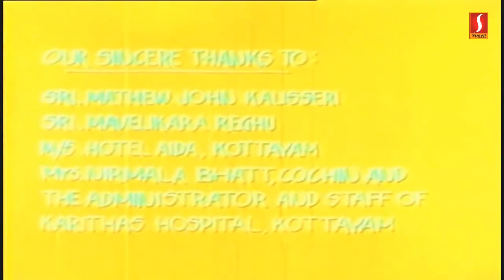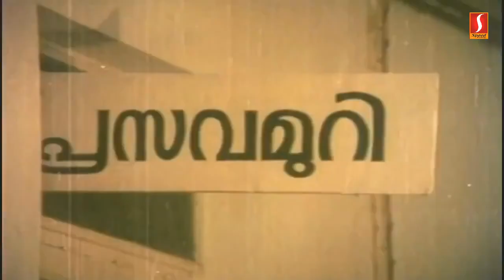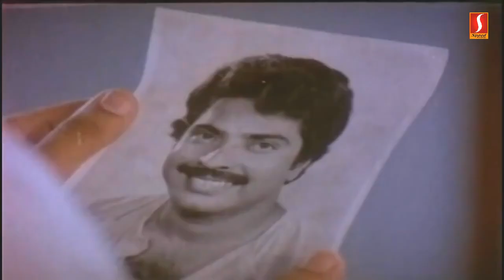Rukma Malayalam Full Movie